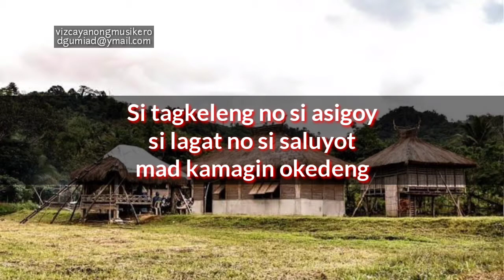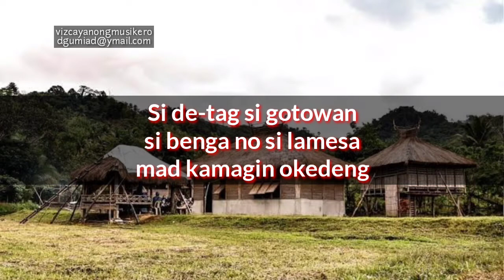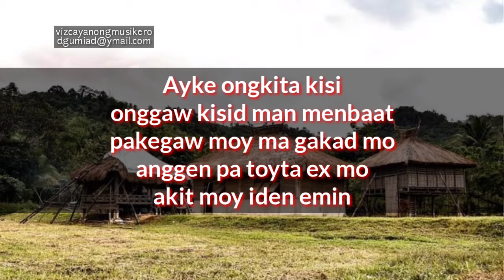Halsema | Bugkalot Version